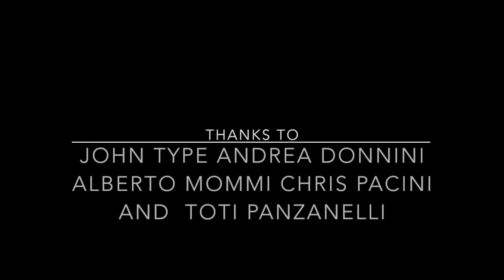Bozorius - Cyber Tracks teaser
Maurizio "Bozorius" Bozzi: electric & acoustic bass, keyboards, drums, rhythm guitars, composer & arranger
John Type: drums, grooves and electronic samples
 Andrea Donnini on trumpet, Alberto Mommi on saxes and flute except song #6 played by Chris Pacini on alto sax, Benedetto "Toti" Panzanelli on lead guitars
Recorded and mixed at Drycastle Studios, Arezzo, Tuscany - Italy
Mastered by Steve Corrao at Sage Studios, Nashville, TN - USA